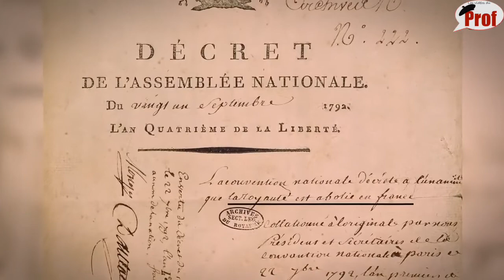Secrets Fr Louis XVI